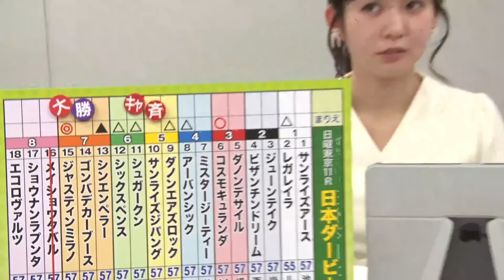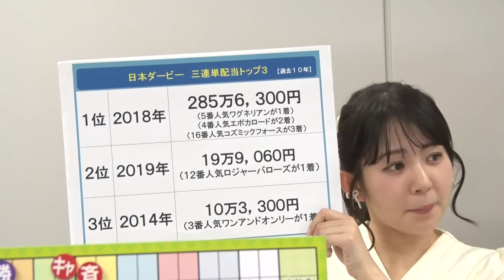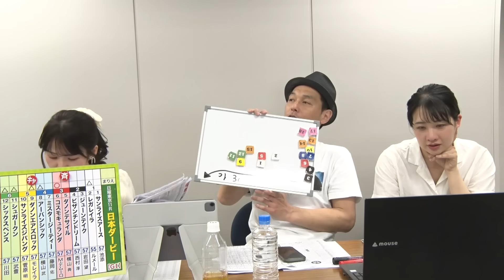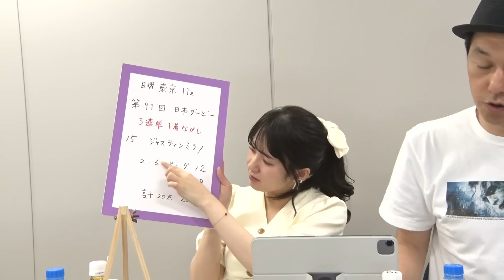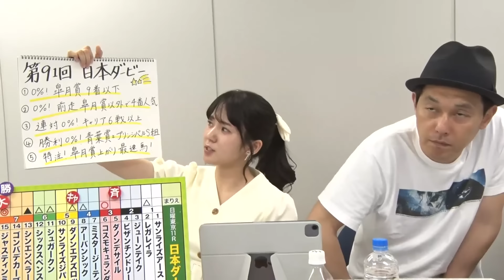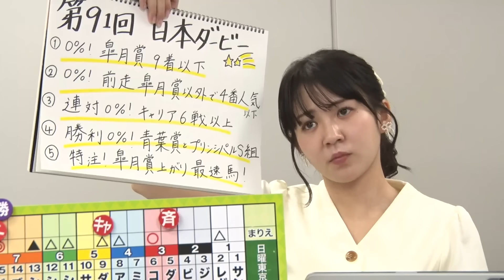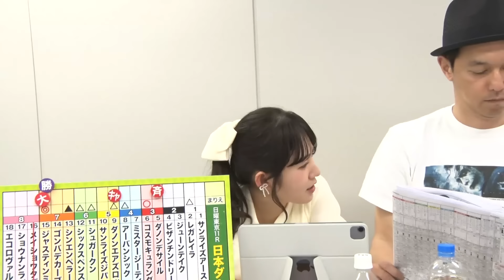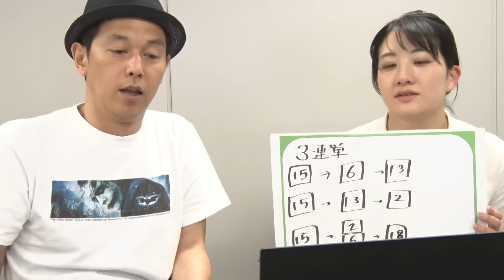競馬の祭典「日本ダービー」をガチ予想！キャプテン渡辺の自腹で目指せ100万円！冨田有紀＆三嶋まりえ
全てのホースマンが憧れる最高の栄誉 競馬の祭典『第91回 日本ダービー（東京優駿）（GI）』をガチ予想！

ここでしか聞けない予想のうんちくや裏話、ヒント満載の有力情報をお届け。視聴者のみなさんからの質問にもお答えします！

‹出演者›
キャプテン渡辺
冨田有紀（テレビ東京アナウンサー）
三嶋まりえ（東京スポーツ）

第91回日本ダービー（GI）枠順
2024年5月26日（日）2回東京12日 発走時刻：15時40分

枠順 馬名（性齢 騎手名）
1-1 サンライズアース（牡3 池添謙一）
1-2 レガレイラ（牝3 C.ルメール）
2-3 ジューンテイク（牡3 岩田望来）
2-4 ビザンチンドリーム（牡3 西村淳也）
3-5 ダノンデサイル（牡3 横山典弘）
3-6 コスモキュランダ（牡3 M.デムーロ）
4-7 ミスタージーティー（牡3 藤岡佑介）
4-8 アーバンシック（牡3 横山武史）
5-9 ダノンエアズロック（牡3 J.モレイラ）
5-10 サンライズジパング（牡3 菅原明良）
6-11 シュガークン（牡3 武豊）
6-12 シックスペンス（牡3 川田将雅）
7-13 シンエンペラー（牡3 坂井瑠星）
7-14 ゴンバデカーブース（牡3 松山弘平）
7-15 ジャスティンミラノ（牡3 戸崎圭太）
8-16 メイショウタバル（牡3 浜中俊）※出走取消
8-17 ショウナンラプンタ（牡3 鮫島克駿）
8-18 エコロヴァルツ（牡3 岩田康誠）